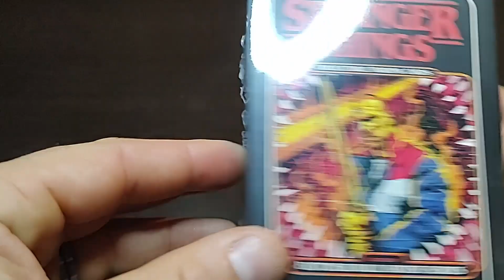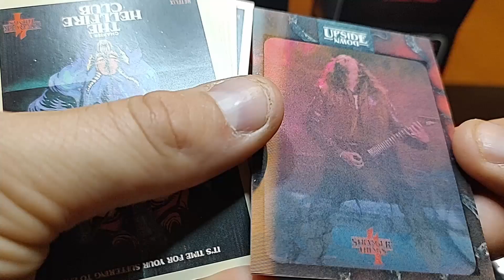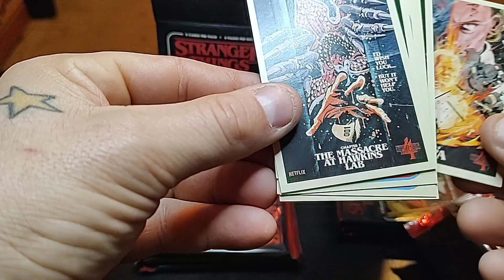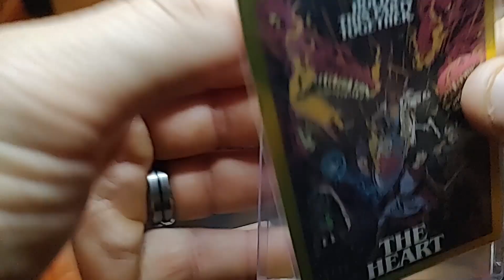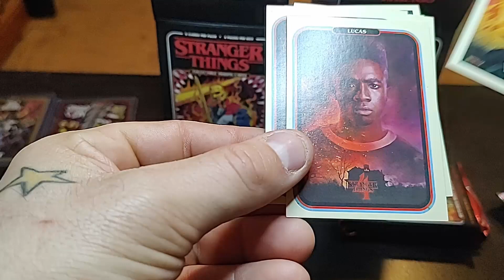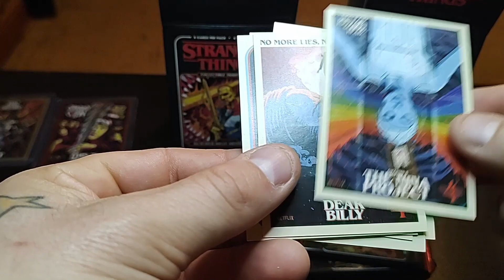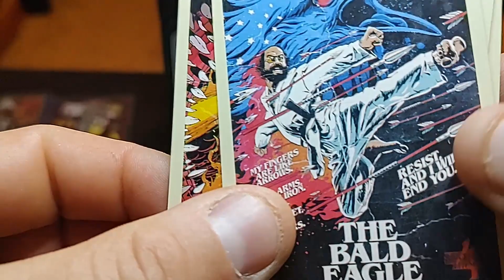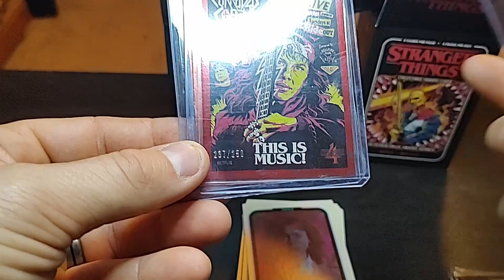Stranger Things Netflix Cards Opening @gingiemancards#collectibles #strangerthings